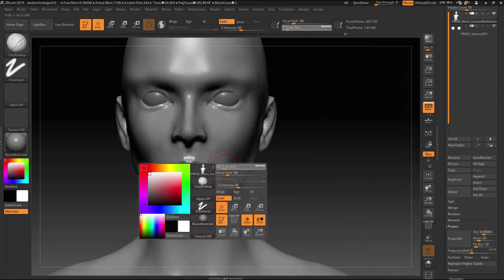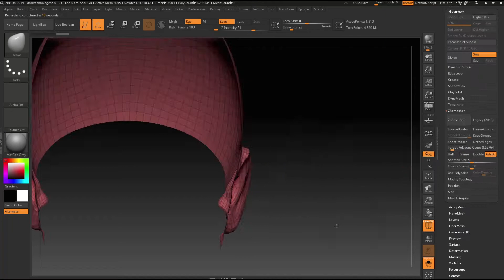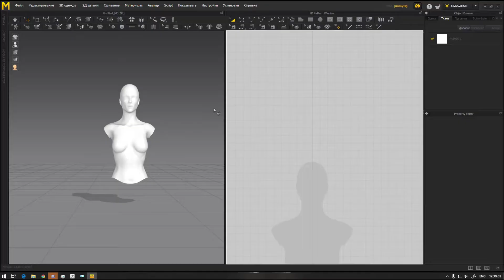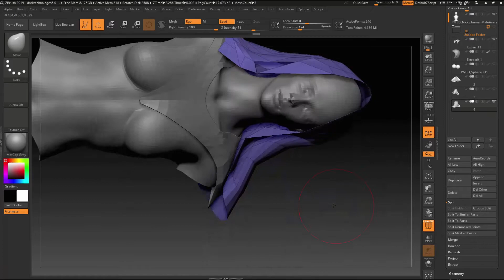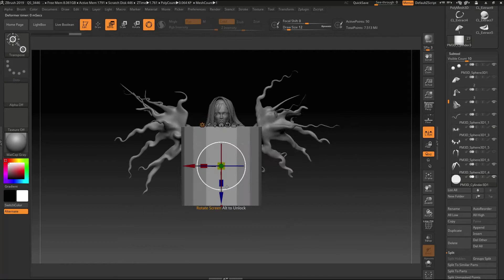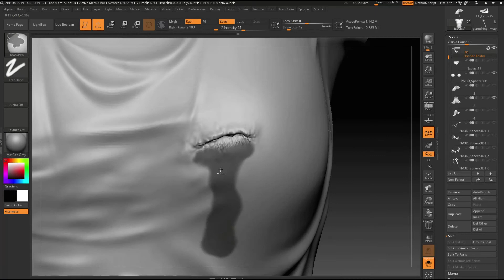creatuanary2020 Morrigan. Timelapse by AragoIce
Всем привет.

Вот и закончился майонезный трип, я наконец-то добрался до Нижнего Новгорода, и могу спокойно засесть за новые работы. Я уже не единожды говорил, что моя работа прекрасна тем, что каждый новый проект позволяет мне просвещаться в различных направлениях. Вот и сегодня такой день.

В рамках художественного флешмоба-челленджа creatuanary2020, я буду стараться делать по одной полноценной работе каждый день до конца января. Сегодня, 8 января, работа дня -Морриган, ирландская богиня войны и повелительница воронов. Вот такие дела)